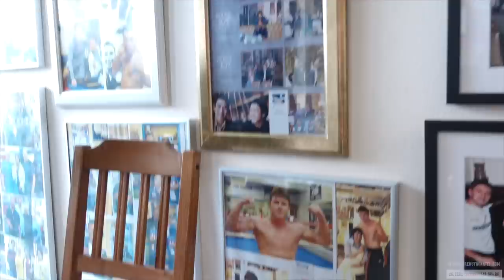I BOUGHT THE MOST EXPENSIVE BOXING GLOVES IN THE WORLD!